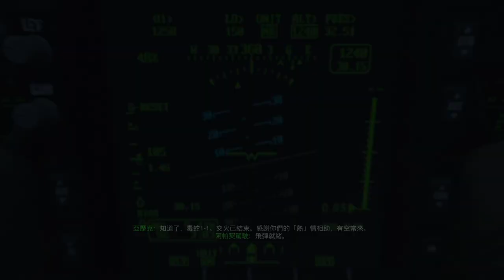Call of Duty: Modern Warfare《決勝時刻: 現代戰爭》劇情攻略 Part.1 - 遙控飛機好好玩【將哥】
2. 將訂閱旁邊 "鈴鐺" 打開!
3. 打勾"我想收到這個頻道的所有通知" 儲存!
4. 請幫忙分享影片與推廣，謝謝大家!